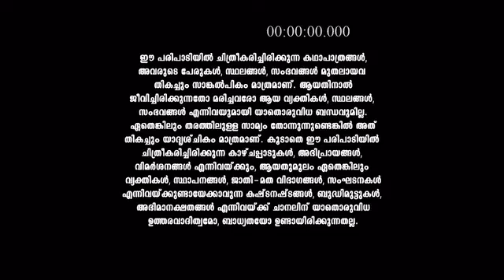Pournamithinkal_S1_E434_EPISODE_Reference_only.mp4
anti-piracy upload Pournamithinkal_S1_E434_EPISODE_Reference_only.mp4